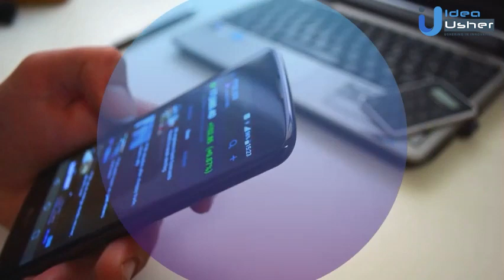Idea Usher reveals why Spotify became the most popular music streaming service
Spotify started as a legal music streaming service. It has put an end to the escalating online piracy of music. The founder’s Daniel EK and Martin Lorentzon officially launched the service in 2008, and it was an instant success.
Since then, there has been no looking back. Spotify’s market share has rapidly grown over time, with 299 million active users spread over 92 markets globally.

Take a closer look at Spotify’s performance by reading through these 12 Spotify Statistics.

Follow us for more interesting updates.